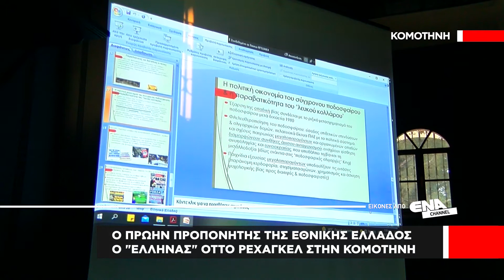Ο πρώην προπονητής της Εθνικής Ελλάδος Όττο Ρεχάγκελ για τον "άθλο" της Εθνικής Ελλάδος του 2004